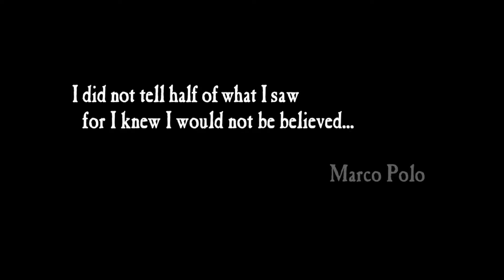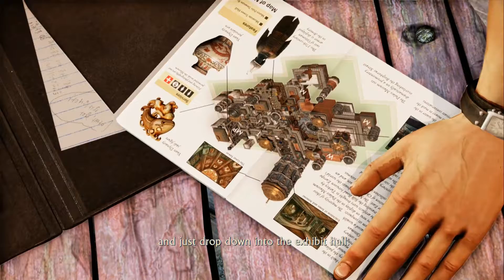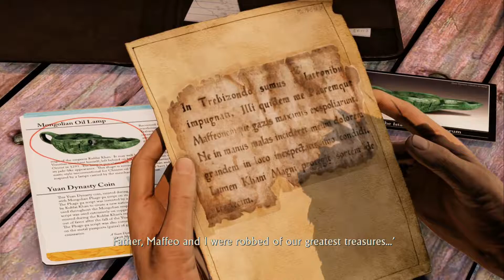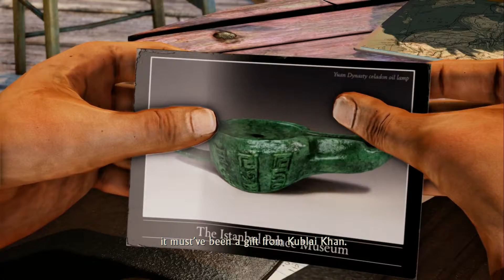Let's Play Uncharted 2 (1/7) - A New Score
Nathan Drake gets approached by an old friend who needs help on his current scheme.